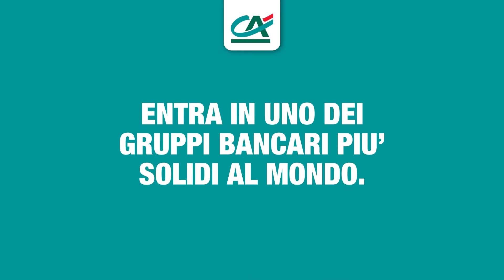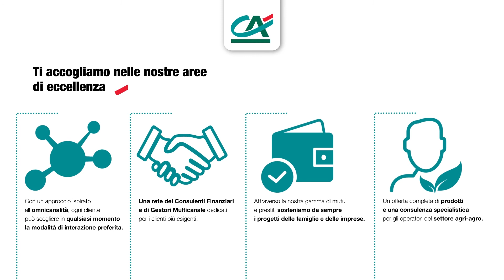Siamo Crédit Agricole, ma ci conosciamo già.